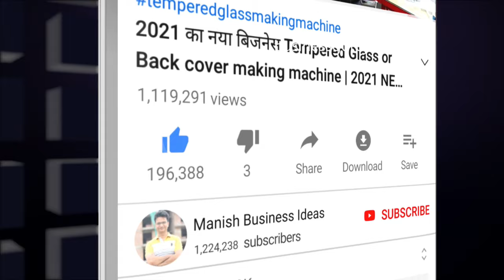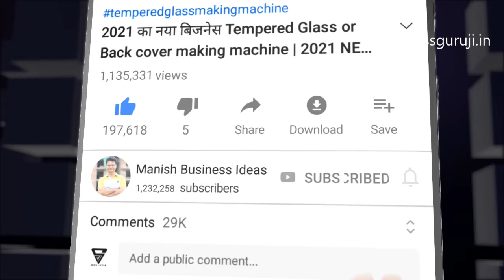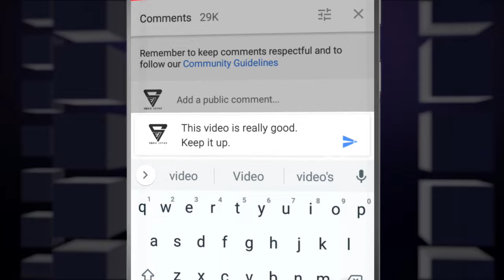नया बिज़नेस🥇| Pasta / Macaroni / Noodles Making Machine| NEW Business Ideas | BUSINESS FROM HOME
Pasta / Macaroni / Noodles Making Machine | FMCG Food Business | Small Business Ideas

बड़े मुनाफेवाला नया बिज़नेस🥇| Pasta / Macaroni / Noodles Making Machine | | new Business Ideas 2022

DELHI ADDRESS :-
Small Business Solution
Rz-1Ground floor gali no-17,
raghu Nagar, pankha Road ,
Opp. Janak Cinema Bus stop New Delhi-110045
 nearest metro station Dabri mor, exit gate No. 1